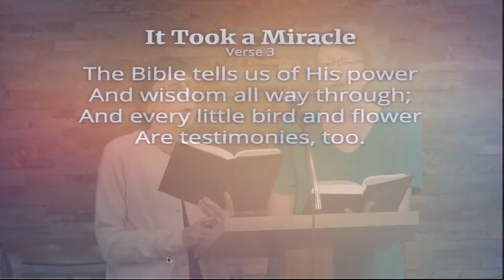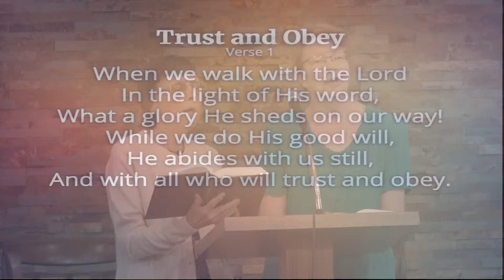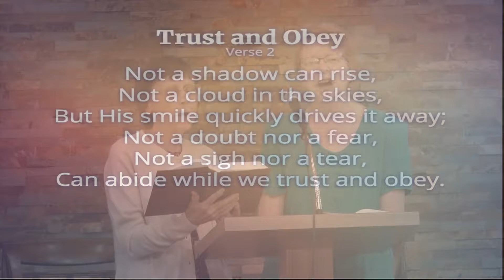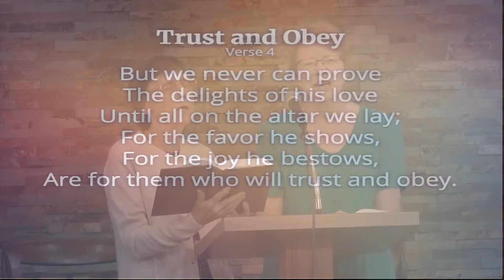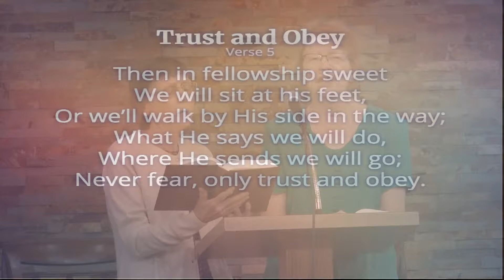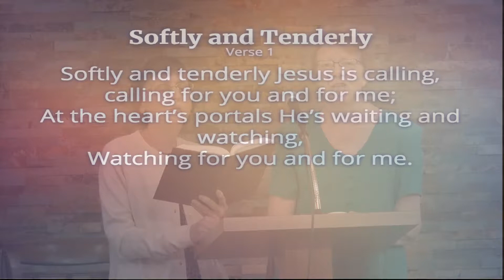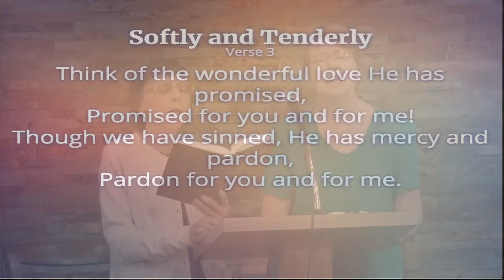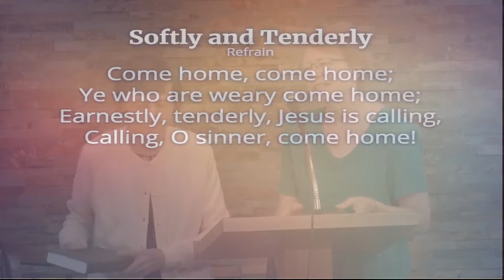Sabbath School service, "Living The Gospel", September 7, 2019.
Lenora Clewell gave the opening remarks and "Mission spotlight" followed by Bible lesson study "Living The Gospel" led by Dr. Darrell Genstler